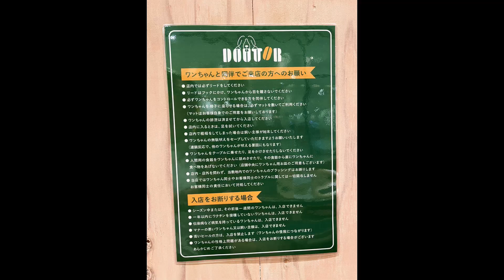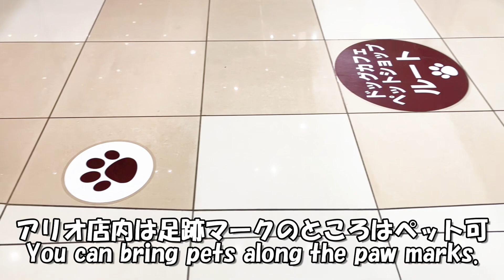柴犬おーじろう☆【埼玉県上尾市】ドトールドッグカフェに行きました！Doutor Dog Cafe in Saitama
日本に三店舗しかないドトールドッグカフェ。埼玉県のアリオ上尾店に行きました。おなじみのドトールにワンコと行けるなんて夢みたい～😄
Doutor is a popular coffee chain in Japan, they have only 3 dog cafe across the nation. We went to one of them, Ario Ageo branch in Saitama. It's wonderful we can bring our dog in Doutor!